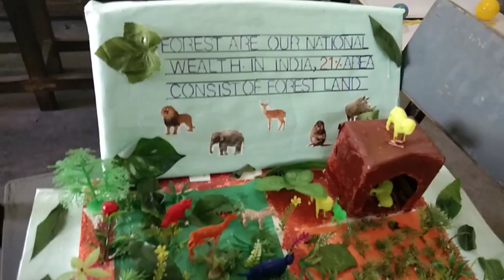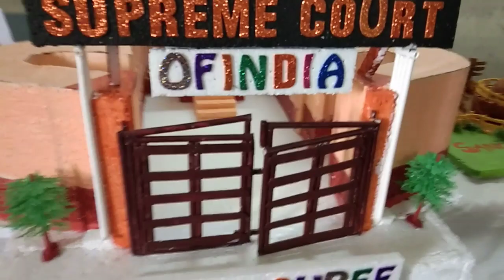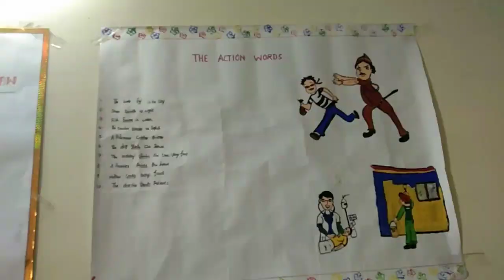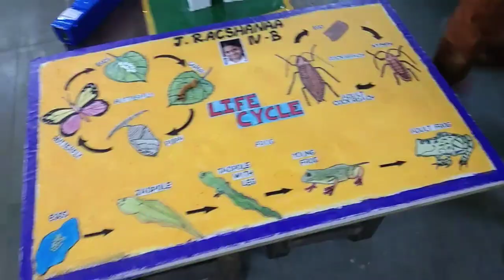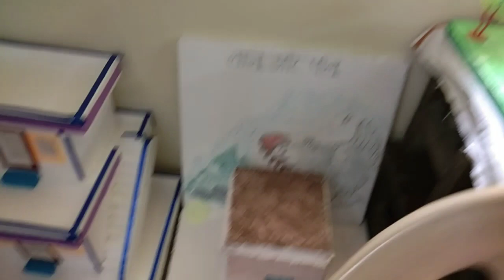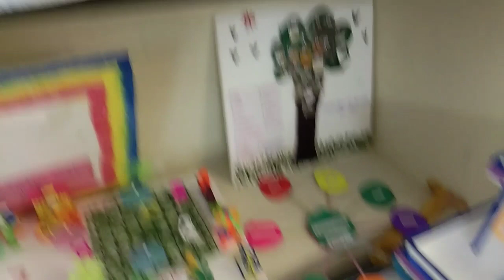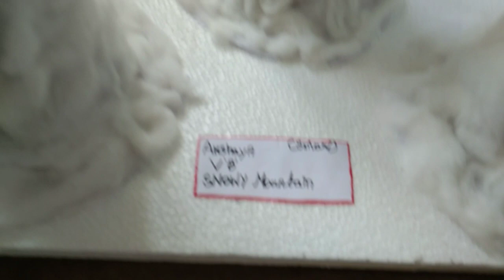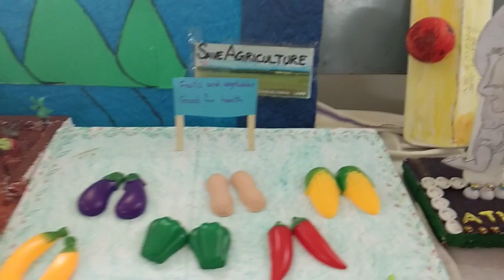Prince school Student Science Art and Craft exhibition 2020/prince school exhibition 2020/ part-3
Hi Friends,

Prince school (nanganallur) Student Science Art and Craft exhibition 2020/prince school exhibition 2020/ part-3

My others favorite vedios link is very interesting. Pls check it

Pls send ur valuable comments for about this vedio.